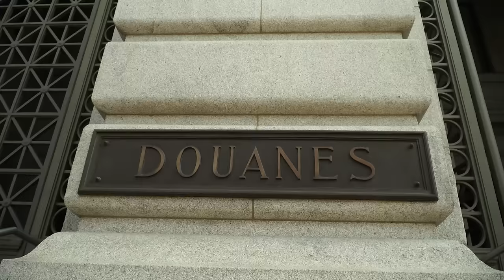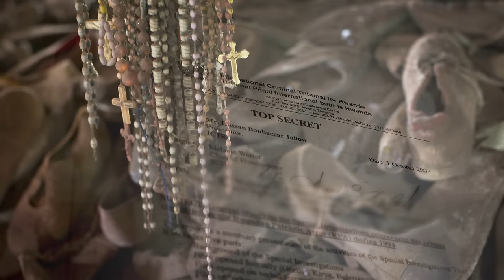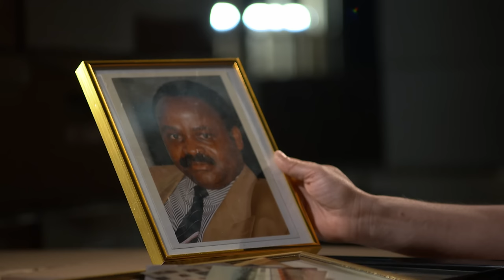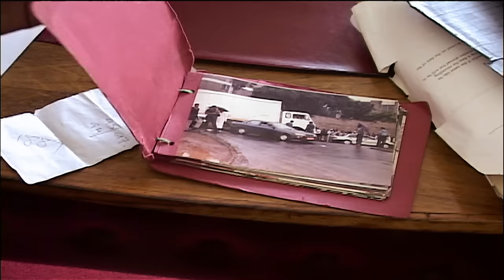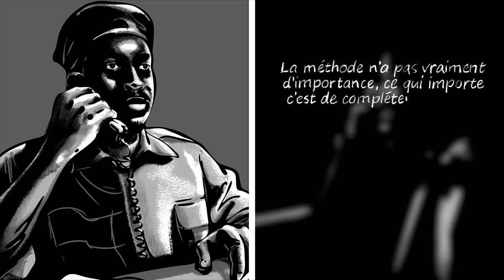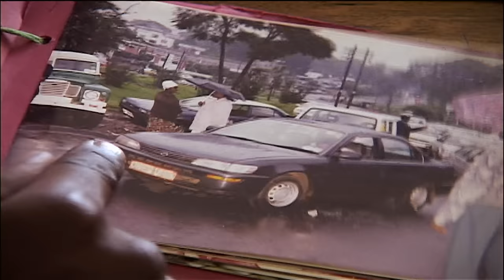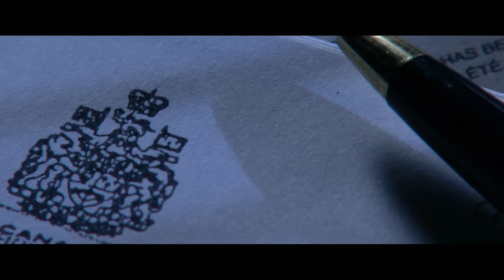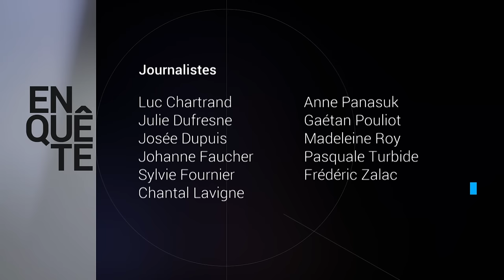Des espions parmi nous | Enquête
L’espionnage, on l’associe souvent à grands pays comme la Chine ou la Russie, pas à un pays comme le Rwanda.  Mais alors que le monde admire le miracle rwandais, le régime de Paul Kagame aurait mis en place des moyens sophistiqués pour surveiller et traquer ses critiques à l’étranger, même jusqu’ici, au Canada.  Une espionne rwandaise se confie.

Reportage du 31 octobre 2019

0:00 - Introduction
0:20 - Reportage

Journaliste : Chantal Lavigne
Réalisateur : Yanic Lapointe
Monteure : Rebecca Moreel
Caméramans : Éric Carbonneau, Jean-Pierre Gandin, Mathieu Hagnery, Pierre Mainville, Jean-Philippe Pelletier, Laurent Racine
Preneurs de son : Luc Beaulac, Louis Chartrand